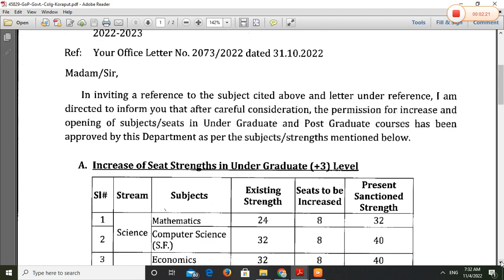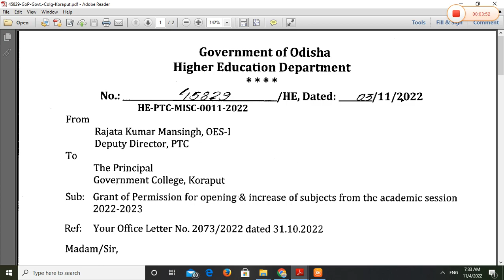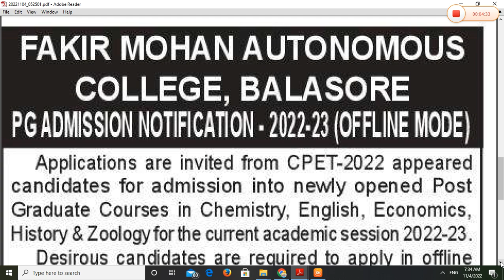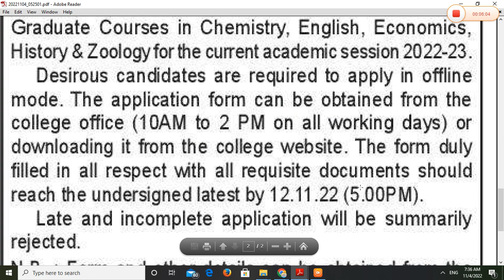PG Admission Notice -2022-23 ( ବଢିଲା PG Seat & ଖୋଲିଲା ନୂଆ ବିଭାଗ )@bsskkeonjhar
PG Admission Notice -2022-23 ( ବଢିଲା PG Seat & ଖୋଲିଲା ନୂଆ ବିଭାଗ )  @BSSK,Keonjhar